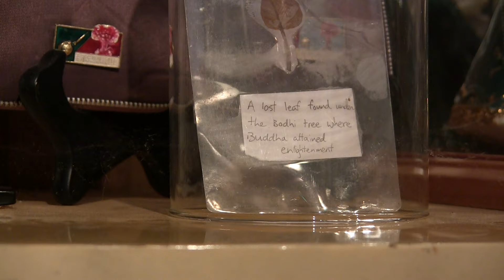Museum of Natural & Artificial Ephemerata